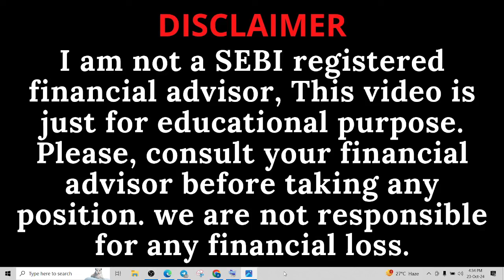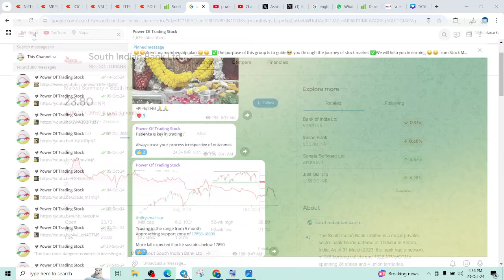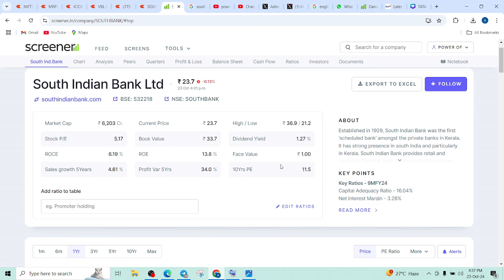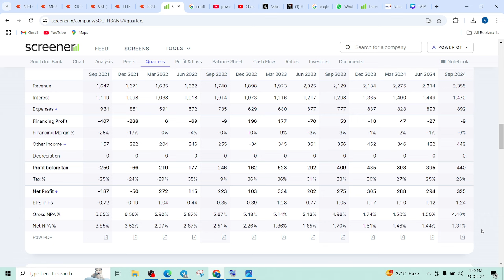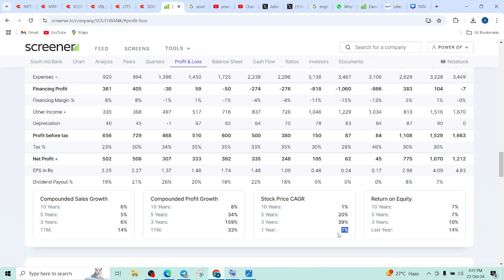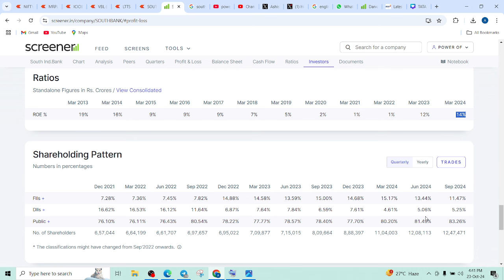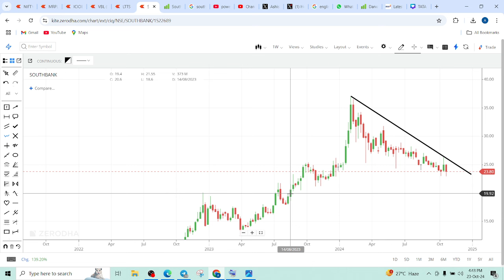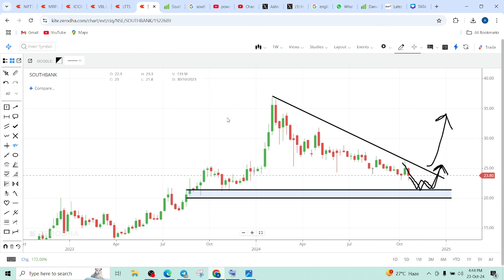SOUTH INDIAN BANK SHARE LATEST NEWS TODAY🔴SOUTHBANK Q2 RESULT ANALYSIS🔴SOUTH INDIAN BANK SHARE NEWS🔴